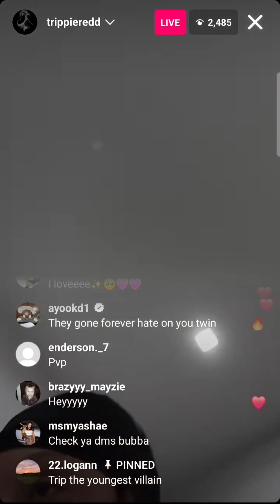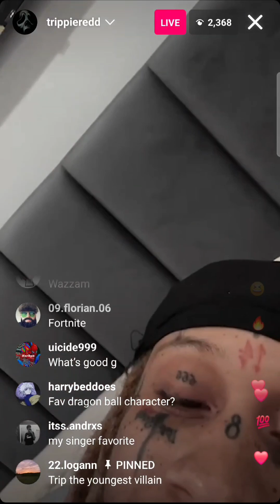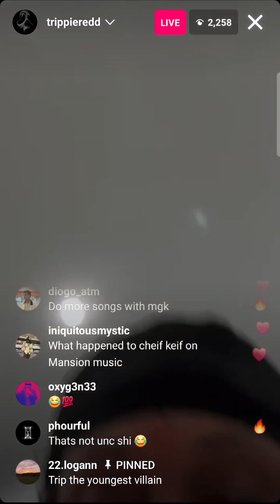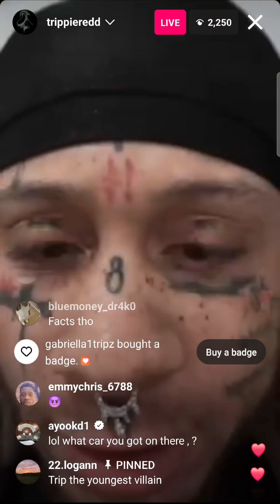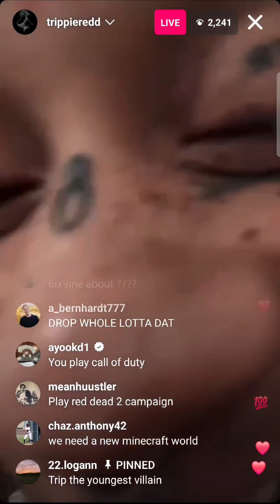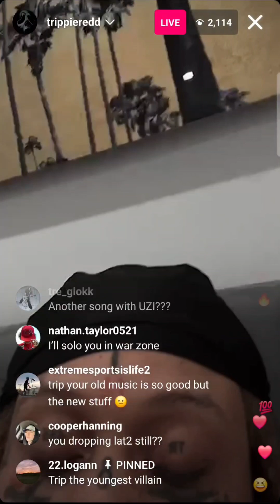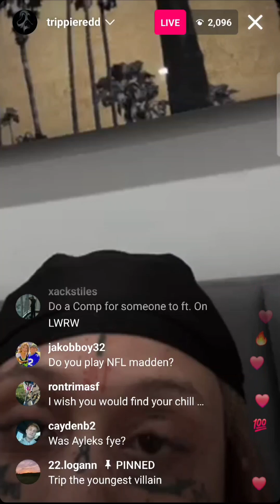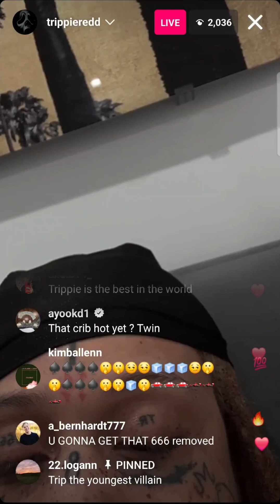Trippie Redd IG Live 4-7-24